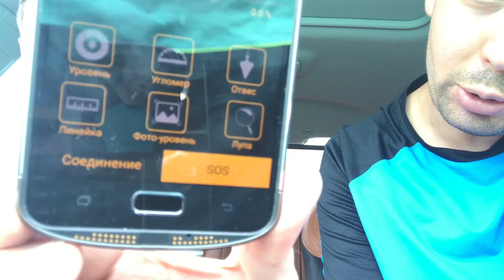Алибаба, Алиэкспресс и развитие электронной торговли с Китаем. Интервью с Денисом Маккавеевым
Интервью с Денисом Маки Маккавеевым, который непрерывно находится в Китае уже 19 лет, жил и работал в Пекине, Шанхае, Ханьчжоу, Шэньчжене. Работал в подразделении китайской Алибабы Aliexpress и стоял у истоков российской электронной коммерции. Сначала Денис занимался закупками В2В, производством в Китае, логистикой, работал в компании «Рики» (Смешарики). Затем на него вышли люди из китайской Алибабы и предложили возглавить российское подразделение Алиэкпресс. За время работы Дениса в Алиэкспресс объем посылок в день вырос с 30 000 до 500 000 посылок в день.
Сейчас у него свой магазин для китайских компаний, которые хотят выйти на российский рынок. Об эволюции бизнеса с Китаем, о том, как развивался рынок электронной коммерции в Китае и в России и в чем будущее бизнеса с Китаем вы сможете узнать из этого интервью

Задавайте вопросы в комментариях, Денис ответит на них лично
Интернет-бутик китайских брендов

Авторский бизнес тур на Кантонскую выставку и оптовые рынки Гуанчжоу Андрея Ильенко.  Условия, цены и подробности тура, а также бронирование мест по ссылке

По индивидуальной поездке в Китай, консультациям и коучингу по старту своего бренда с Китаем - отправляйте заявку на емейл